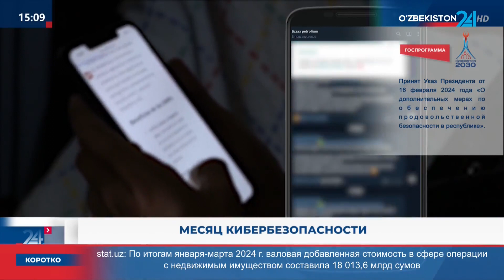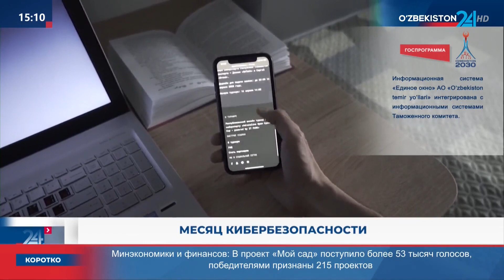Мероприятия в рамках месяца кибербезопасности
Видео подготовлено совместно со СМИ.